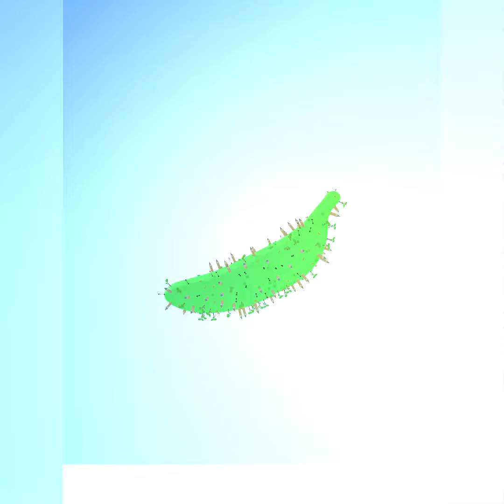Completing paper io.3D